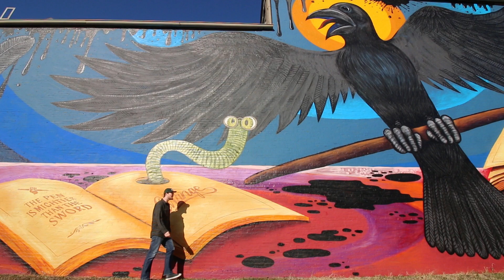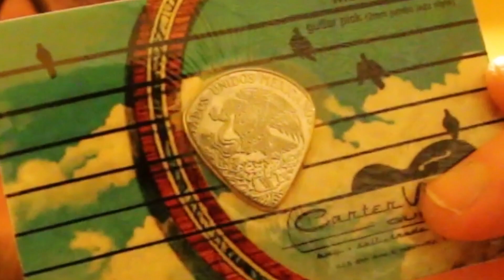BOBBRADLEY VLOG #57 GUITAR SAFARI!!!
BOBBRADLEY VLOG #57 GUITAR SAFARI!!! BOB GOES DEEP ON A GUITAR SAFARI TO NASHVEGAS. FINDS PURE GOLD AT EVERY TURN!!!